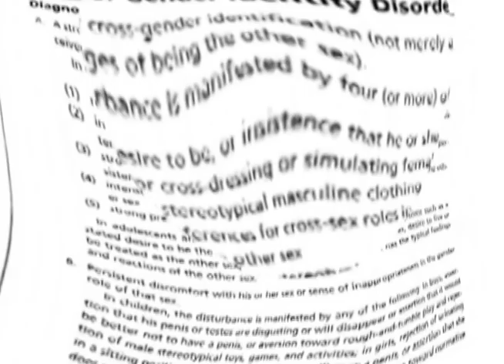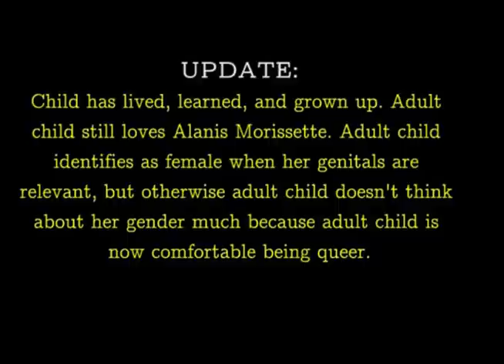Gender Identity Disorder in Childhood: A Clinical Case Study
Pseudo-clinical psychology teaching video of female-born child growing up with Gender Identity Disorder, or gender dysphoria, in a United States suburb in the 1990s.* Case shown through home video footage is real, but child subject (who compiled footage as adult multimedia artist) did not follow APA style guidelines in the making of this video.

Around age eleven, child requested therapy (already knowing of Gender Identity Disorder and hoping for hormone blockers) and was referred to UCLA for an expensive Gender Identity Disorder evaluation that involved inkblots and fictional storytelling. UCLA confirmed the diagnosis of Gender Identity Disorder and referred child to an equally-or-more expensive psychiatrist who specialized in G.I.D. and spent at least the first 20 minutes of each session on the phone with other clients.

Although the psychiatrist's suggestions for the child to like being female just made her feel trapped, finding androgynous and non-gender-concerned punk kids to hang out with in high school and college helped her forget about society's gender role expectations and focus on other interests, such as art.

Video concludes with update on child subject as an adult, who no longer takes gender seriously and is okay with being biologically female for the duration of her current lifetime.
*Note that possible symptoms of comorbid disorders in subject have not been sufficiently explored in this video.

UPDATES FROM 2017:

Adult child says to kids of today: “There’s way more to life than gender, so don’t let those identities and their associated politics restrict you. Also, don’t feel obligated to transition genders just because you don’t feel like the one you were assigned; it’s always an option to be yourself in whatever body you’re already in, even if that violates someone else’s expectations.”

Adult child says to concerned parents of today: “Please respect your child's gender identity as an aspect of the child's authentic self--whether or not it may have been affected by hormones, current trends, or any other suspected causal factor--and whether or not your child ends up changing their body.”

UPDATES FROM 2022:

Adult child edits down some of the rambling from 2017 and also adds, to everyone: "I think I would've fit in better growing up with Gen Z. Oh, well."